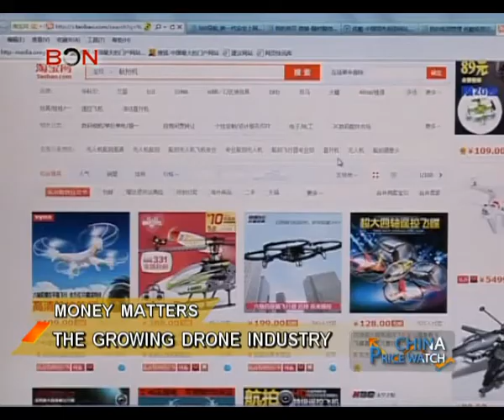The growing drone industry - China Price Watch - November 05, 2014 - BONTV China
China, BONTV，News, Blue Ocean Network, China Price Watch,